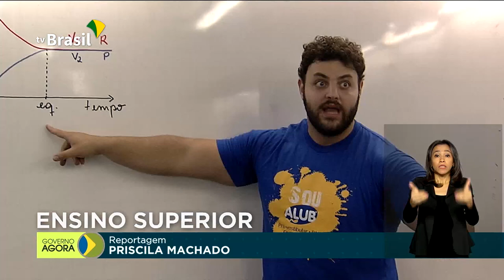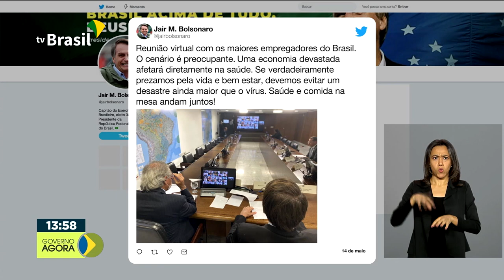Confira datas para inscrição nos programas de acesso ao ensino superior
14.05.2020 - Os principais programas de acesso ao ensino superior no país já têm data marcada para as inscrições. Foram publicadas nesta quinta-feira (14) novas regras sobre a responsabilização de agentes públicos no combate à pandemia da Covid-19. Presidente Jair Bolsonaro participa de reunião virtual com os maiores empregados do Brasil.